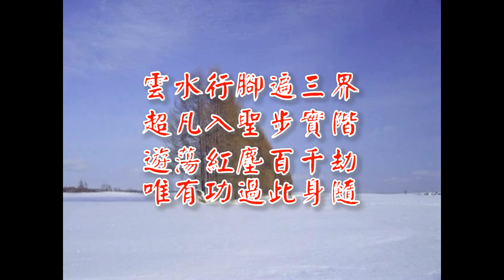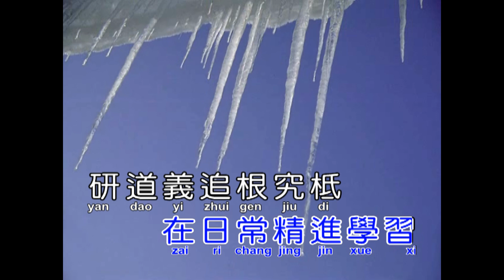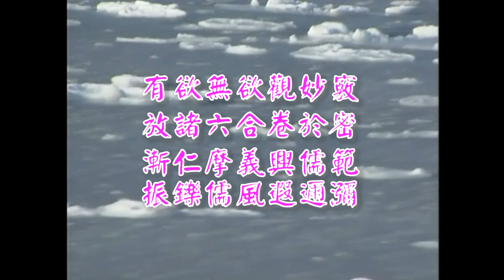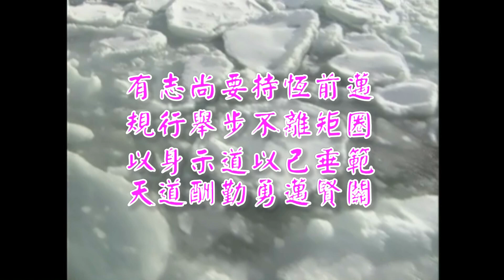09常保初發心(淚的小雨)(程友重)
常保初發心               雲遊姑娘 慈訓
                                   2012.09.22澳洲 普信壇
                                   調寄:淚的小雨
(ㄧ)誰明白道的真義
       誰了悟人生真諦

       這人身得來不易
       善運用不要悔泣
       立志 一世修得證賢奇
       平實 修天道由人道做起

       盡本分責任負起
       家風來承襲
       啊 天地立綱紀
       不枉此普渡佳期 (間奏1)

(二)常保持初衷堅毅
       在日常精進學習
       研道義追根究柢
       一步步穩紮根基
       洗滌 讓人我不再對立
       誠實 消滅貪嗔痴慢疑

       事事都反求諸己
       清靜樂安怡

       啊 以道來提攜
       恆始終成道有餘
 (間奏2)
(三)問自己是否真意
       問自己是否不欺
       遇考驗冷靜分析
       以智慧圓融大局
       省思 耽誤了多少時機

       感激天慈悲 不離也不棄

       莫比較能力高低
       各了各愿力

       啊 不被形相迷
       道宗旨永續傳遞
      (一)－(間奏1)－(二)－(間奏2)－(三)